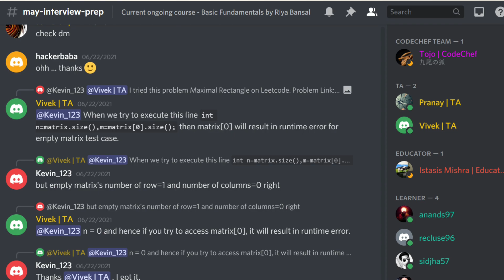Software Engineer की Salary सुनकर चौंक जायेंगे | 10 Lakhs in a month?😲